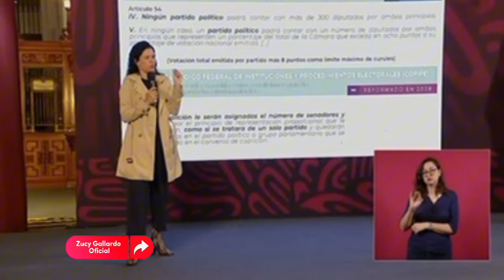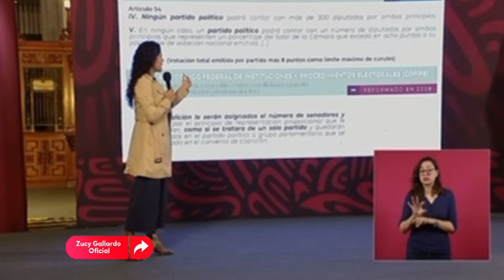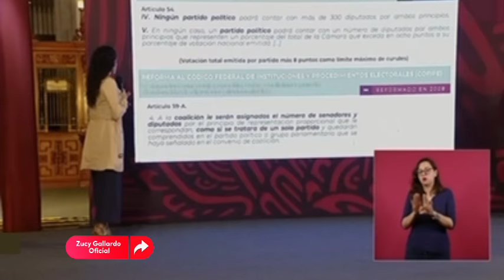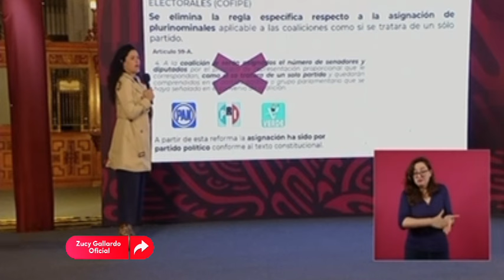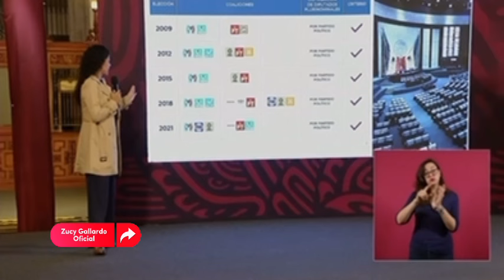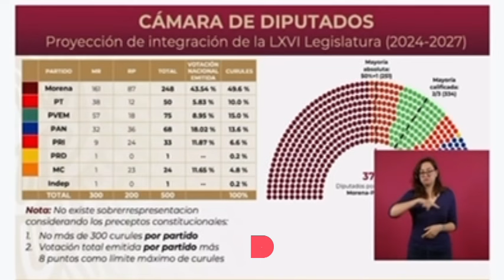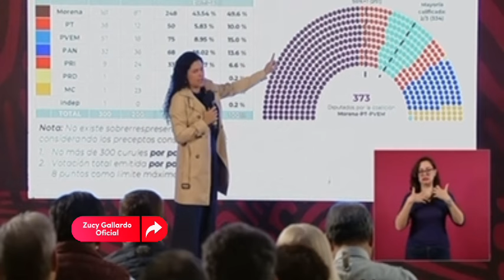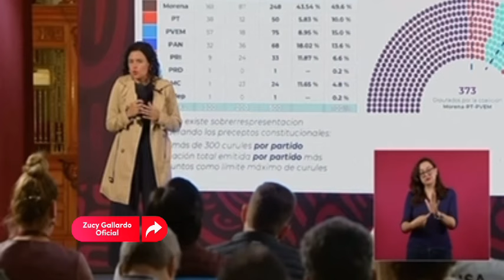Que es la Sobrerepresentación? Y porque la mencionan los corrupt@s?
A vísperas de que se integre ElCongresoDeLaUnión, los opositores, ahora NO quieren que se respete la Constitución!! Referente a la integración del Congreso.

Bueno…no nos extraña, ellos nunca la han respetado!